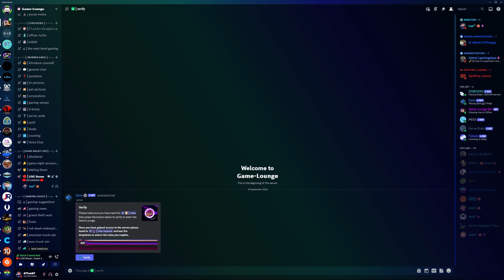Important Information For Game Night LIVE 🔴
Last vlog before the event taking place on Saturday 21st October @ 8pm BST

𝟴𝟳𝗟𝗲𝗲𝟴𝟳 𝗔𝗺𝗮𝘇𝗼𝗻 𝗪𝗶𝘀𝗵 𝗟𝗶𝘀𝘁

Welcome to 𝗚𝗮𝗺𝗲-𝗟𝗼𝘂𝗻𝗴𝗲 the home for Gamers and much more!. We have an amazing Lspdfr Support Team awaiting to assist you with any issues that occur, Great Staff and Great Community.